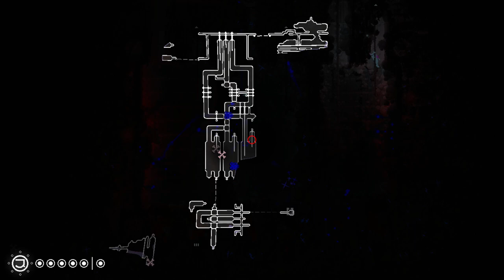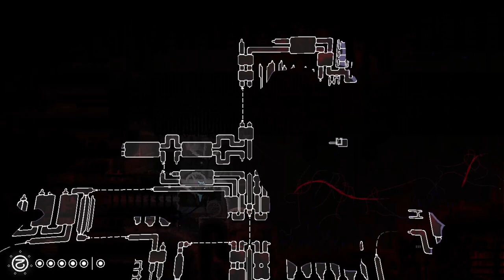Rivulet Campaign! | Rivulet pt.1 (no mic)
Playing the Rivulet campaign (cause Gourmand starts in Citadel), Made it all the way to Pebbles!